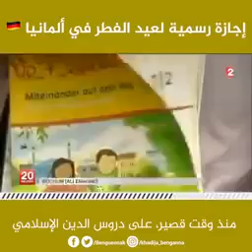🔴👈عطله العيد رسميا فى المانيا ،EID VACATION IN GERMANY